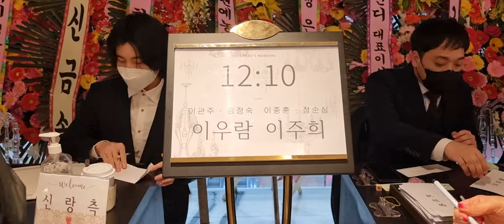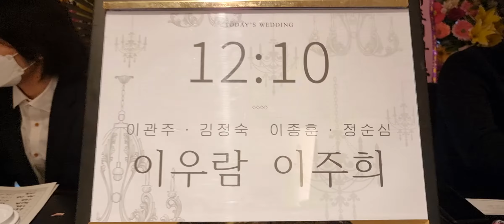[축=결혼] 신랑 이우람♡이주희 Wedding March 💑 🤵‍♂️ 👰‍♂ (2022.3.5)